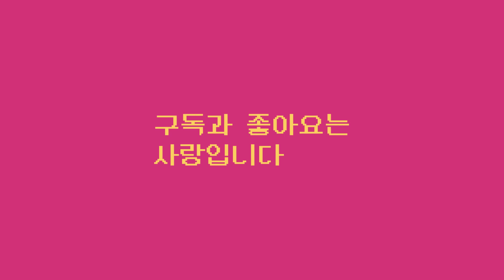[Vlog] 플라워케이크 연습하기 ㅣ flowercake practice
안녕하세요! 달 읽는[익는] 밤의 '달밤'입니다. 오늘은 조금 특별한 저의 Vlog를 가지고 왔는데요! 처음 해보는 영상인 만큼 부족함이 참 많겠지만 달밤만의 매력을 한아름 안고가실 수 있는 영상이 되었으면 좋겠습니다.
6월 말 플라워케이크 디자이너 자격증을 따는 그날까지 Vlog를 통해서 여러분들에게 저의 플라워케이크 실력이 성장하는 모습을 보여드릴게요! 앞으로도 많은 관심과 사랑 부탁드립니다!